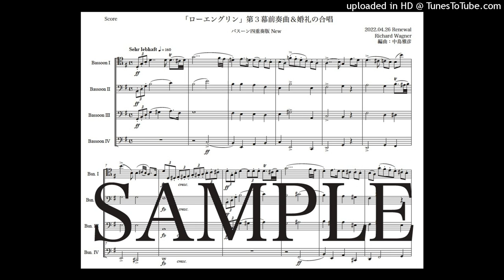ワーグナー「ローエングリン第３幕前奏曲と婚礼の合唱」バスーン四重奏版（編曲：中島雅彦）